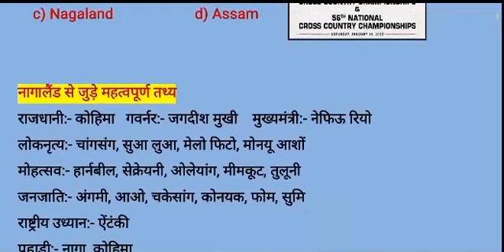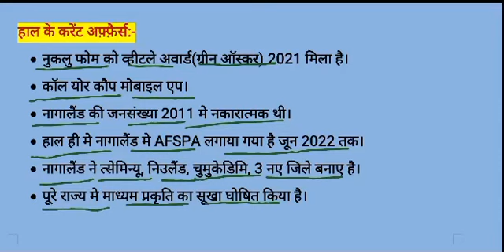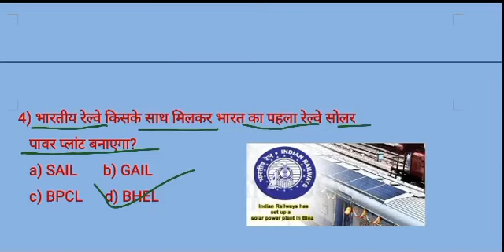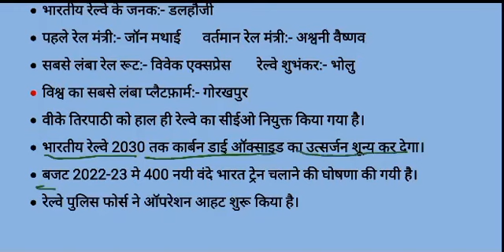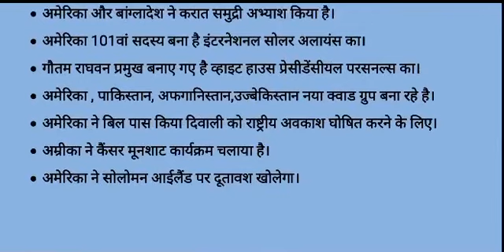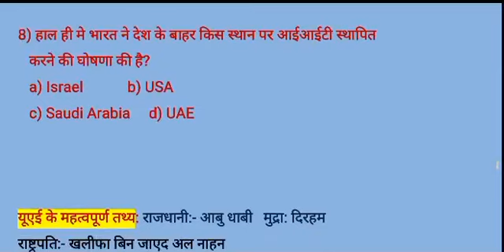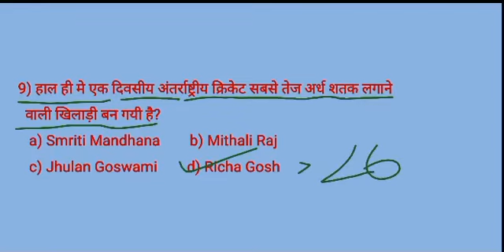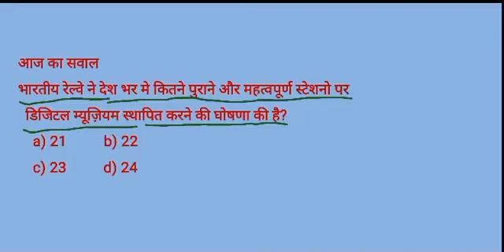26 FEBRUARY CURRENT AFFAIRS|DAILY CURRENT AFFAIRS